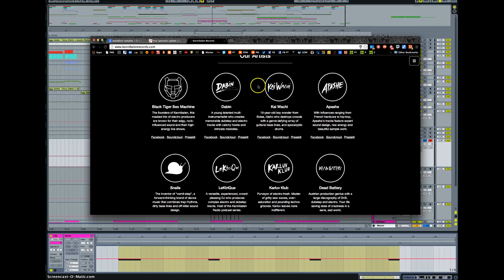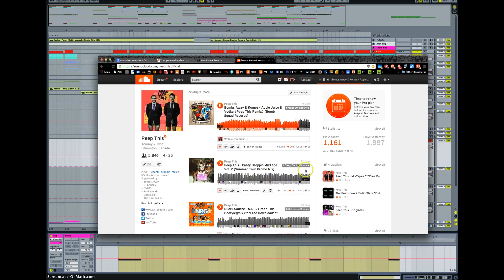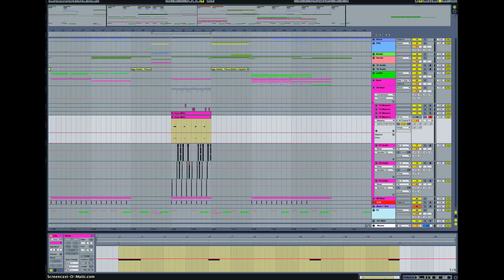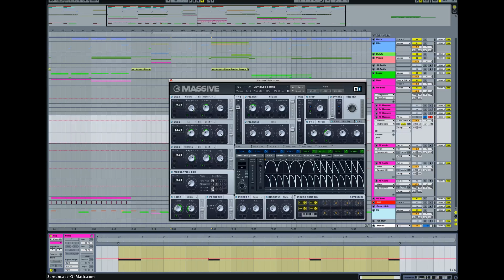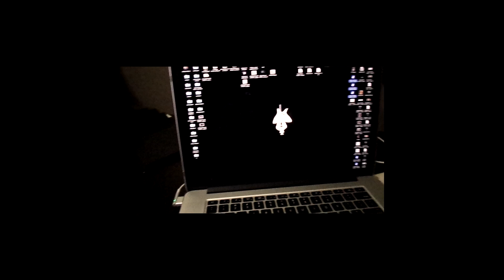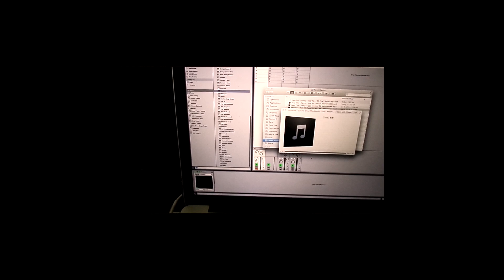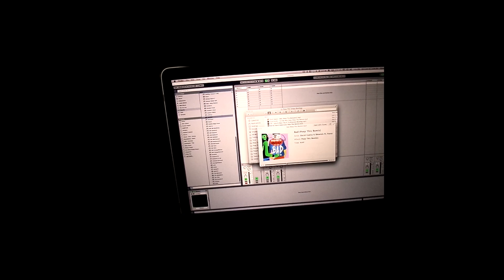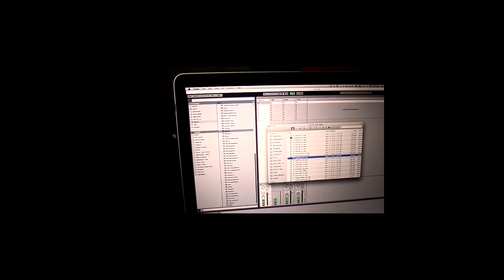Massive Tutorial: Kai Wachi Bass - Updates on: Sample Pack, Music, and Shows [Playing EDC Vegas]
➪ Snap Chat - @peepthispdm

Peep This
 {o,o}